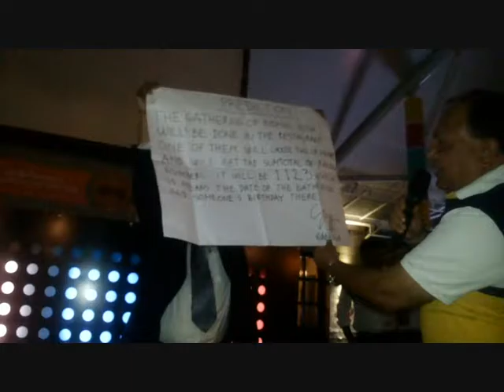Gangga - Magic in India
The gathering of BIOMIN India with Clients.